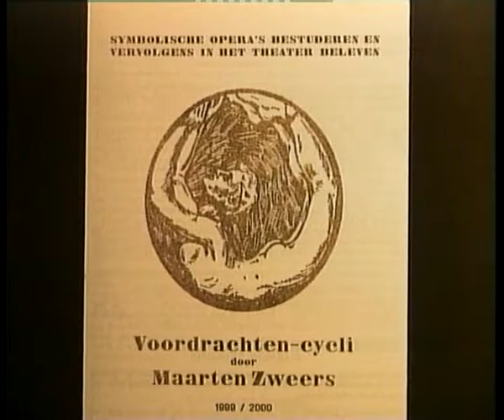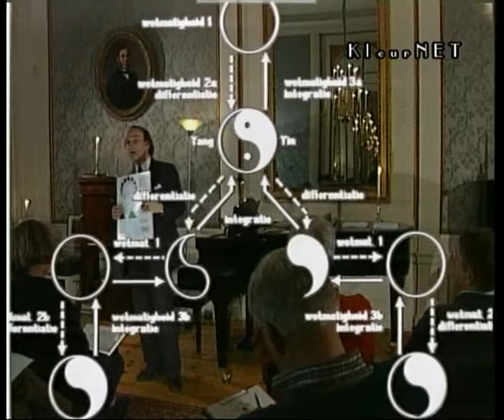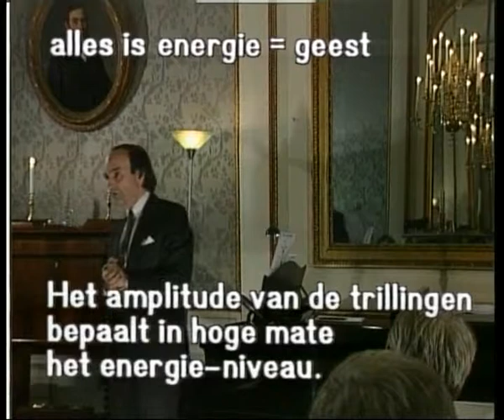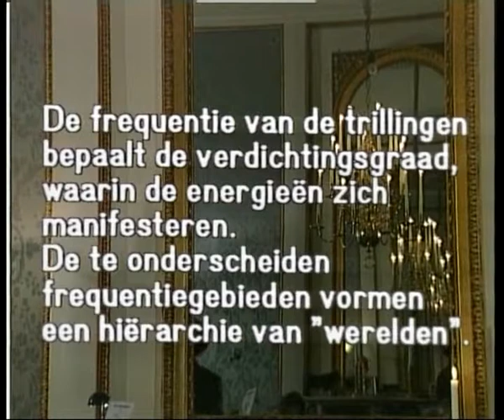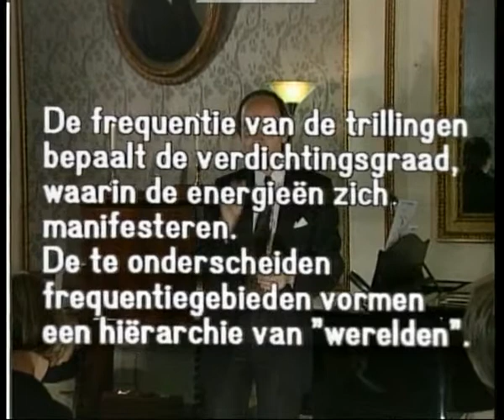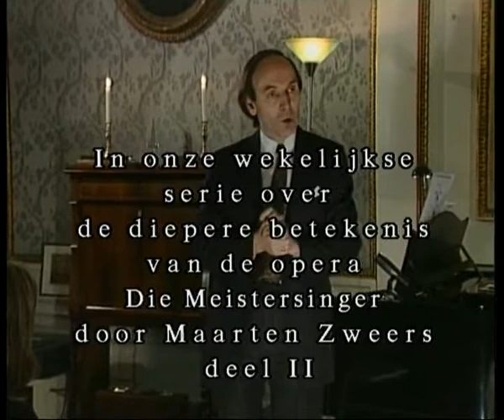Maarten Zweers: 'Meistersinger von Nürnberg', deel 2 Fred Hilberink, 2000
Die Meistersinger von Nürnberg (The Mastersingers of Nuremberg) opera bij Richard Wagner, lezing Maarten Zweers, deel 2, feb.2000. Artists from Amsterdam and the world, as they appeared in television programs by Kleurnet Televisie Amsterdam (between 1997 and 2001). Production Luc Sala